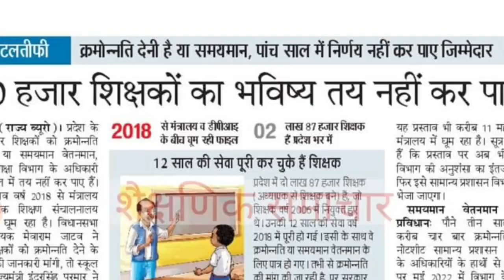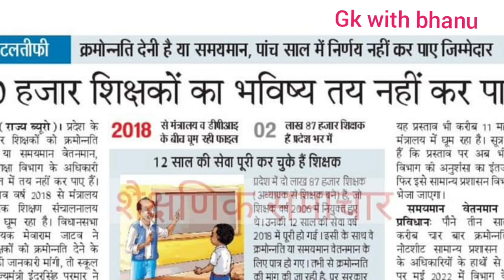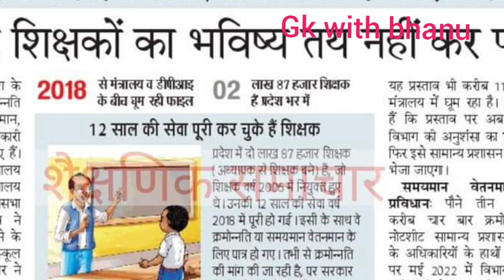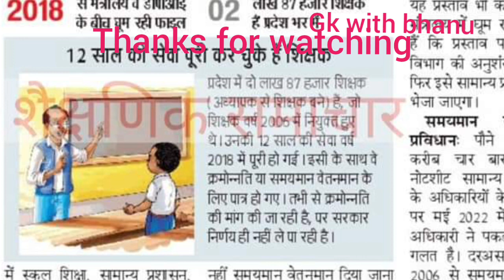Mp Shikshak kramonnati latest update || मध्यप्रदेश के अध्यापकों को क्रमोनत वेतन दे या समयमान वेतन ?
Mp Shikshak latest update|| मध्यप्रदेश के अध्यापकों को क्रमोनत वेतन दे या समयमान वेतन ?